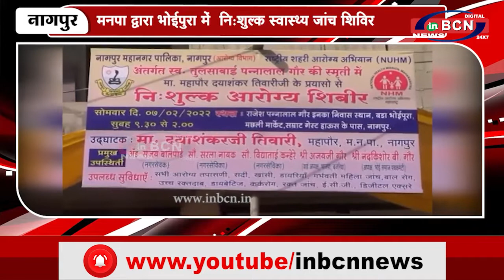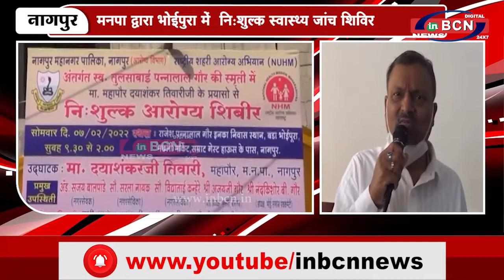मनपा द्वारा भोईपुरा में नि:शुल्क स्वास्थ्य जांच शिविर...INBCN NEWS